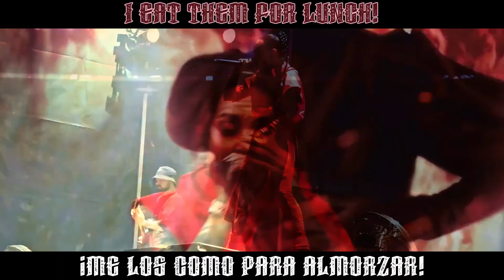JINJER - Someone's Daughter (Lyrics & Sub Español)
You teach me how to be a man
Though I am someone's daughter
The path of warrior was set for me
And I had to try on the armour

No it doesn't suit me
And it feels so heavy
I'm frightened and so ashamed
That I have to combat the world alone
That I have to swing my sword alone

So my gentleness is turned into rigidity
And once soft the skin is nothing but the scale
One by one I lead unequal fights, eventually
The beauty's nose is broken, and I faint

Life feeds me bullets and stones
And I stitch myself up alone

If I cry I will run my tears
Inside of my blood-stained cheeks
I've found talents beyond comprehension
All my battles are a sight to behold
Wading through the hardship alone
Translating my body to soul
See Jinjer Live

Oh brutal world, I'm not your enemy
This role of warrior brings nothing but the misery
If a woman's wings are trimmed
And her radiance is dimmed
This is over, this is over
You will see her ride a broom

With a force to be reckoned
To be no longer the second
I am no longer a daughter
I eat them for breakfast
I eat them for lunch
I have audacity
To throw the first punch

I dwell in the shadows
I sleep in the light
I throw the first punch